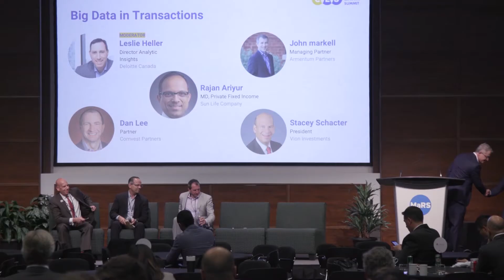Big Data in Transactions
We dive into data challenges faced on both ends of a live transaction. How can taking an analytics first approach better serve equity or debt raises?

The Canadian Lenders Summit is the largest lending event in the country.

Panelists from:
Sun Life
Comvest Partners
Amentum Partners
Vion Investments
Deloitte (moderator)